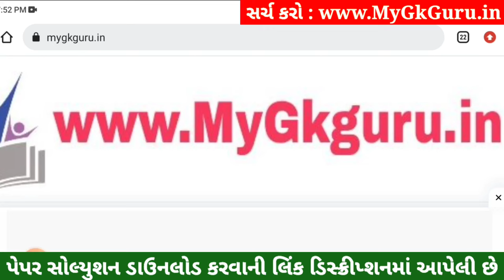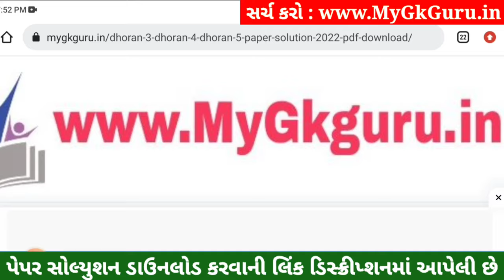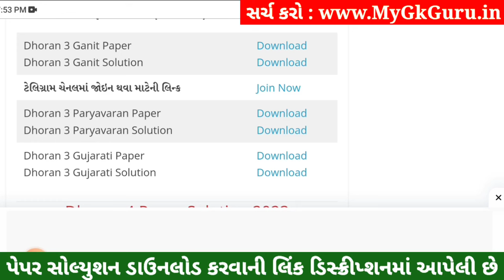Dhoran 3 Ganit Paper Solution 2023 STD 3, Std 3 Maths Paper Solution 2023 40 Marks, 27 October 2023